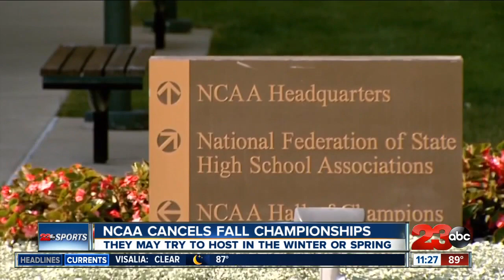CSUB Baseball announces new additions to its staff